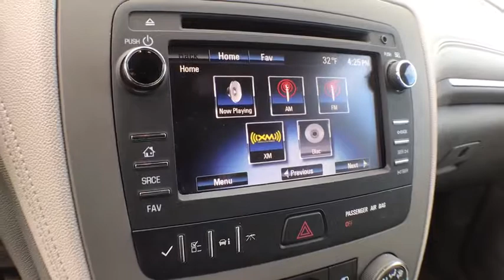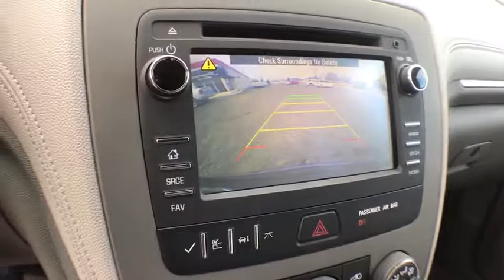2014 Chevrolet Traverse Owosso, East Lansing, Haslett, DeWitt, St. Johns, OK P4954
U 2014 Chevrolet Traverse available at Slingerland Chrysler in Owosso, Michigan. Servicing the East Lansing, Haslett, DeWitt, St. Johns, MI area.

Slingerland Chrysler
3640 E M 21